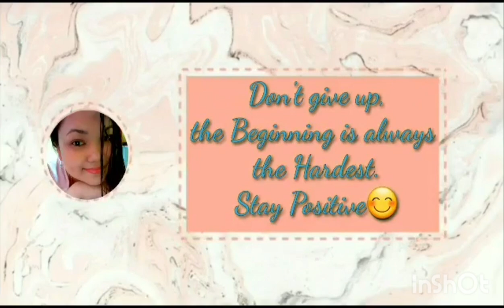Money cake & umbrella money for my mom's birthday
money cake & umbrella money for my moms birthday